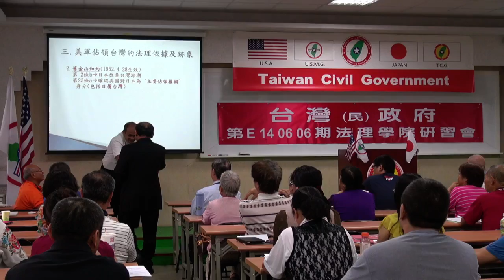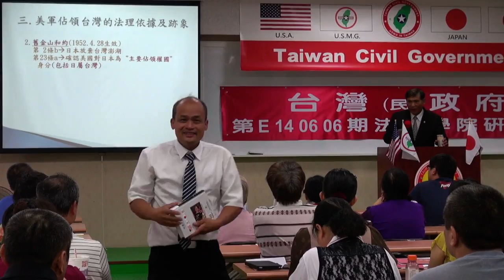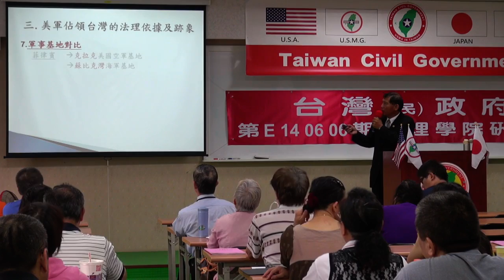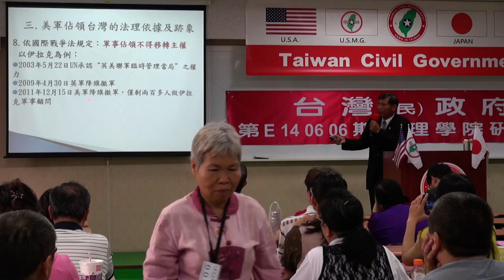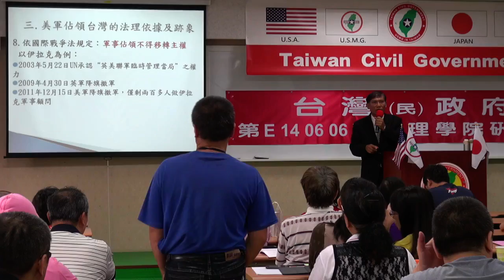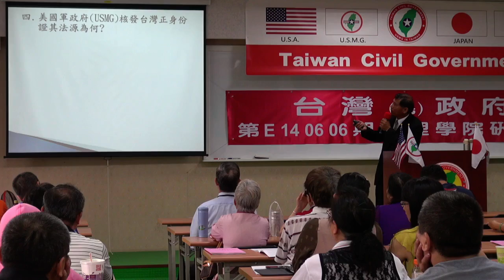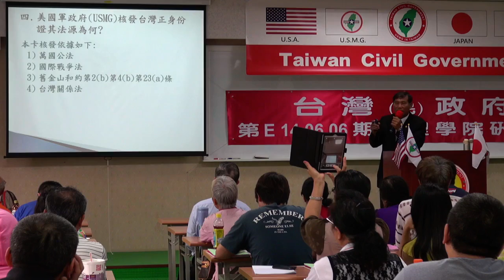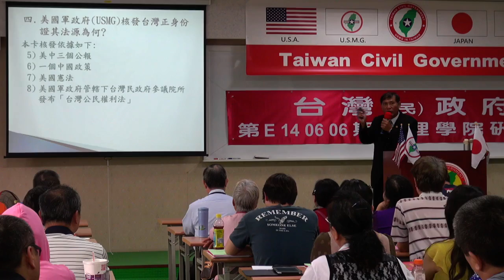140607-晨會-潘良華-台灣(民)政府第89期法理學院初級班